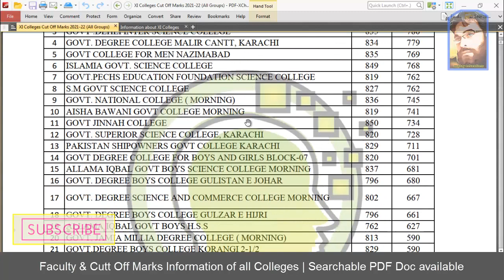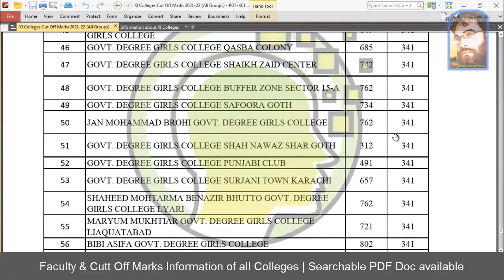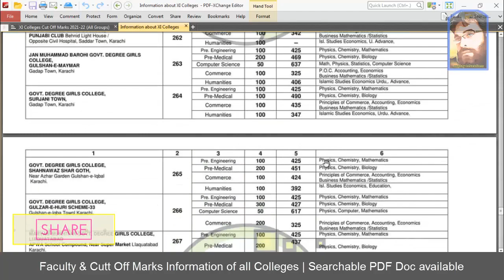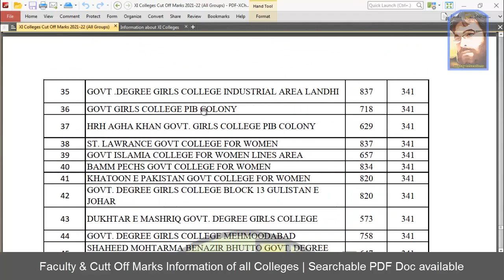Faculty & Cut Off Marks Information of all Colleges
How to fill SECCAP form online on mobile.